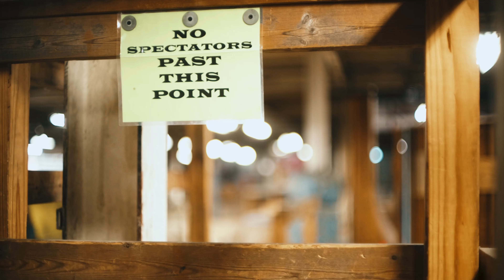"Rolling On 8 Wheels" - Featuring Phillip Michou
Phil skates and thinks you should too.